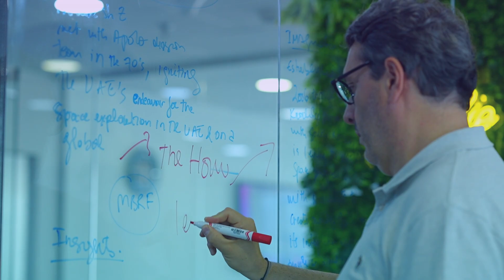Introducing the IQ Model at Quill Communications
Unlock the secret to building powerful, future-proof brands with our IQ Model. Dive into the world of Insights, Imagination, and Integration as we reveal our unique approach to creating resonant brands that stand out today and evolve for tomorrow’s success.